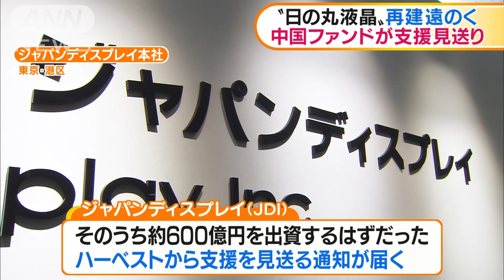中国ファンドが支援見送り“日の丸液晶”再建遠のく(19/09/27)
経営再建中のいわゆる“日の丸液晶”企業「ジャパンディスプレイ」は、中国のファンドから600憶円の金融支援を見送る通知を受けたと発表しました。

　ジャパンディスプレイ・月崎義幸社長：「（Q.4600億円もの国民の血税が投入されているが、現状をどう認識しているのか？）遺憾でありまして、なんとしてでも状況を立て直し、早く皆様のご期待にお応えしたい」
　ジャパンディスプレイは中国のファンド「ハーベストグループ」を始めとする企業連合から約800億円の金融支援を受ける予定でした。しかし、そのうち約600億円を出資するはずだったハーベストから支援を見送る通知が26日に届いたということです。「当面資金繰りは問題なく、ハーベストとの協議は続ける」などとしていますが、経営再建の行方は不透明感が増しています。